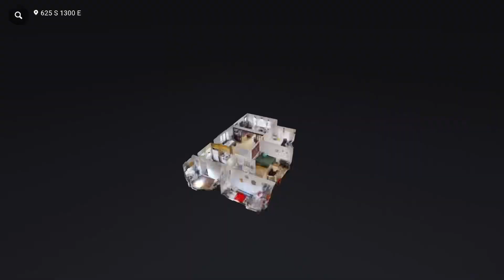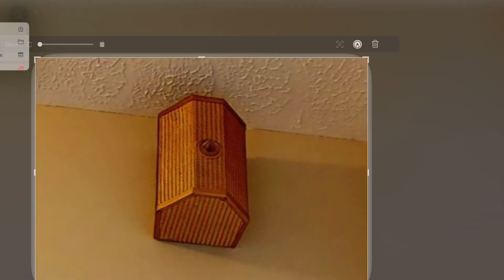POV: You’re home searching on a plane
I filmed this at 30,000 ft on the way to Las Vegas 😂
The audio is so bad because of the loud white noise in the plane distorting my mic 😂